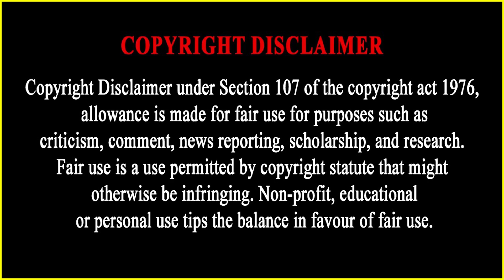সামরিক অঙ্গনে তুরস্কের অন্যতম বড় অর্জন। তুরস্কের অর্জন।